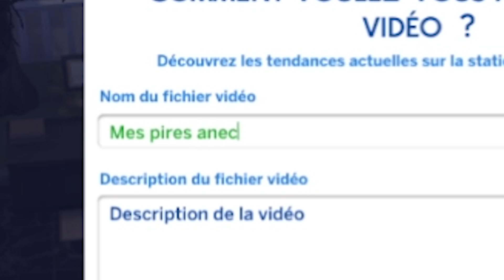MON MEC EST DEBILE... 💔 (Les Sims 4)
MON MEC EST DEBILE... 💔

Petit best of Les Sims 4 pour votre plus grand plaisir !

💗 Code créateur : Deujna

Des bisous ! ♥